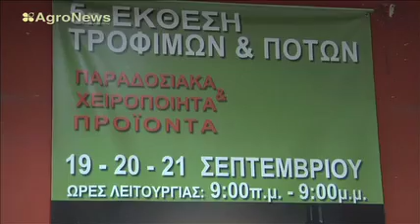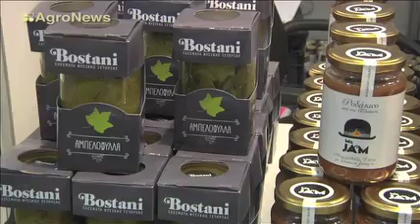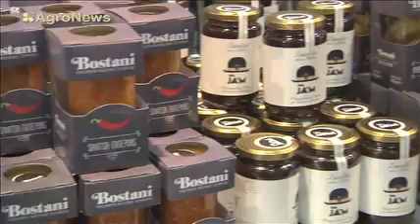5η Έκθεση Τροφίμων και Ποτών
Παραδοσιακά γευστικά προϊόντα από πολλά σημεία της Ελλάδας έχουν την δυνατότητα να γνωρίσουν απο κοντά οι Αθηναίοι που επισκέπτονται την 5η έκθεση Τροφίμων και Ποτών που γίνεται 19-21 Σεπτεμβρίου στο Μετρό Συντάγματος.

Εικονοληψία - Μοντάζ: Αλεξάνδρα Μένογλου
Ρεπορτάζ: Ζωή Μπουλέρου